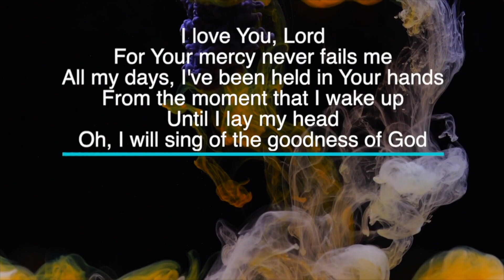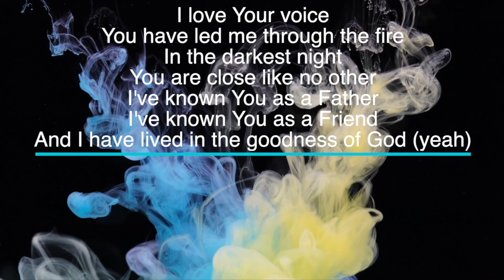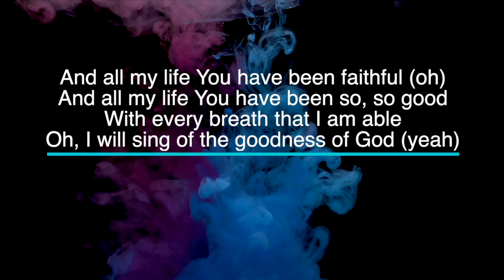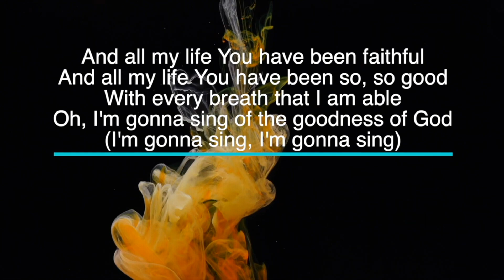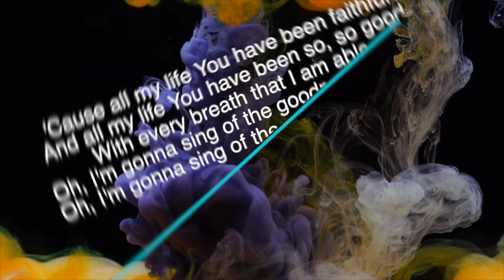Goodness of God - Key of A# - Karaoke - Minus One with LYRICS - Piano Cover